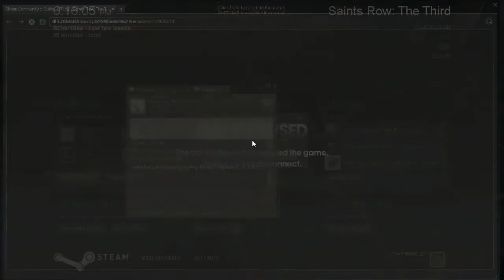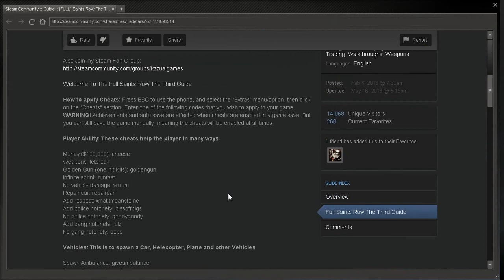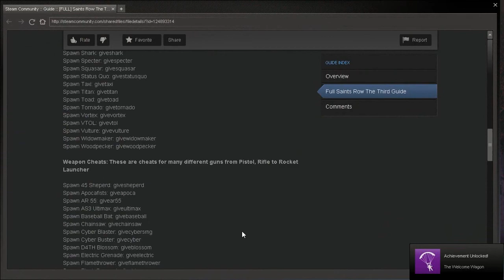Saints Row 3 Part 2